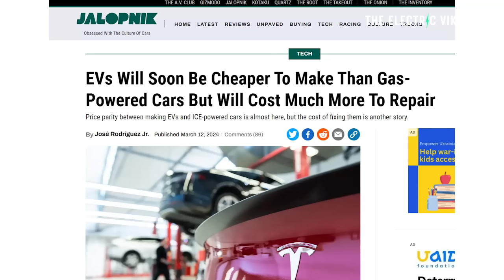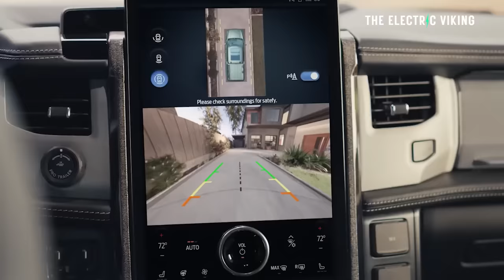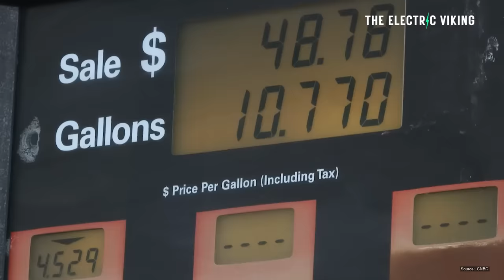The EV Price Premium no longer exists in the United States